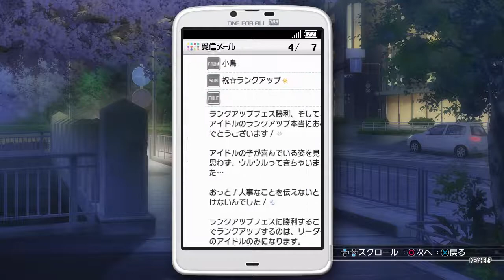IM OFA アイドルマスター ワンフォーオール Y1S1W06-Y1S1W07 Yayoi Vending Event & Shop Check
My uploads today will be 22 with a totals 10.3GB that should do until 06/13/18. The 2 PS2 games from Solaris is being shipped now but it will still take a while as I had it shipped to the US and then from there to Philippines in an attempt to go around the Philpost who still has not returned my disk 2 game they stole. Still need about 500+ subs on my channel, 565 that is for the new youtube policy to unlock my mono function. 3 of my uploads today has Ps2 vids played in my ps3 slim since there was not much activity from my ofa vids.

My problem with my Tactics Ogre seems to be corrupted memory card still persist, though for the PS2, I'll have to redo Lily, Anise, and Majoram's routes as I might have saved a old memory card save and not my recent one, while my Save States does not seem to want to work. Can anyone help me fix those problems?

Some of the videos I uploaded before problems that I hope those watching can help me with, especially the Text problem for the GA 1st trilogy game. I also tried to modify the 2nd tab at the GAEL's options. So if anyone can help me with that, I would greatly appreciate it. The other is the image problems in story and battle when playing the 1st game of the 1st trilogy PS2 version in the Pcsx2 emulator. Again, if anyone can help me resolve this problem which I believe lay in the settings, then I would very much be thankful.